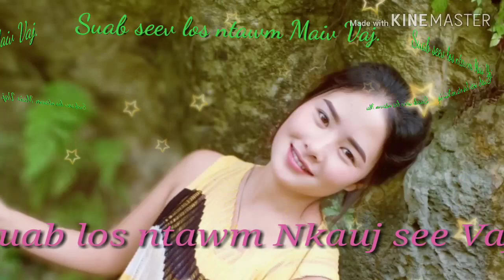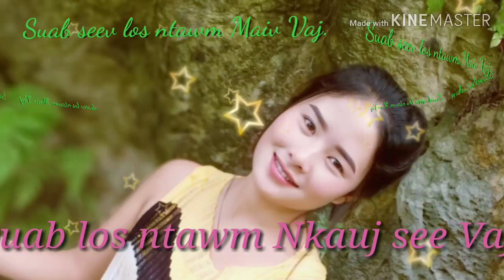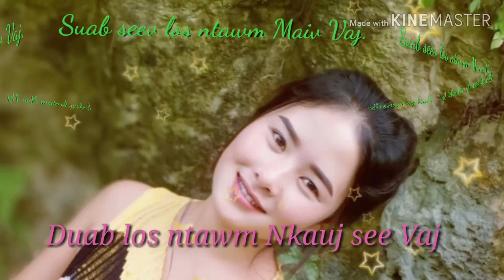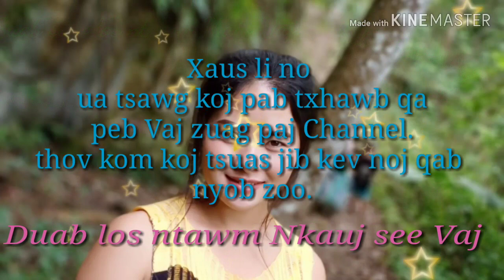Nyiam nraug hmoob li neej. Kwv txhiaj plees. 2019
Vam tias tsoom phooj ywg ntxhua tus yuav nyiam thiab pab txhawb qa peb.
Cia siab tias yuav tsim Kev lomzem rau sawv daws.ua tsaug ntau.